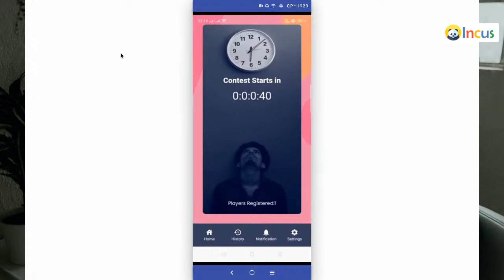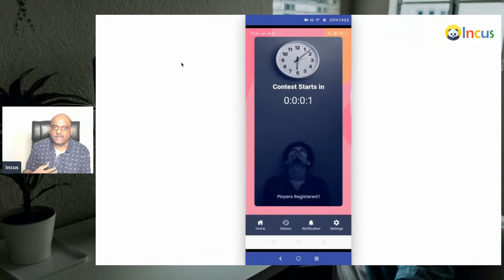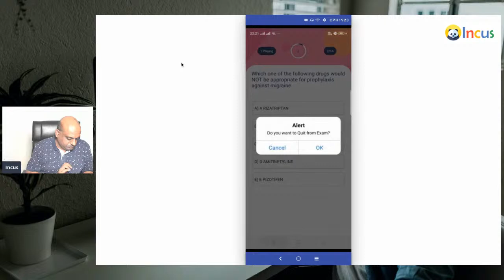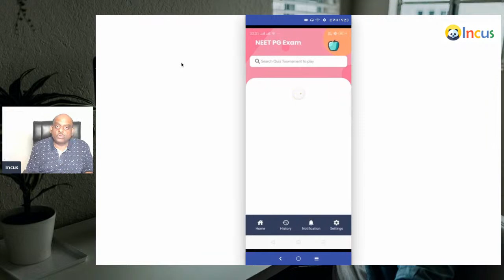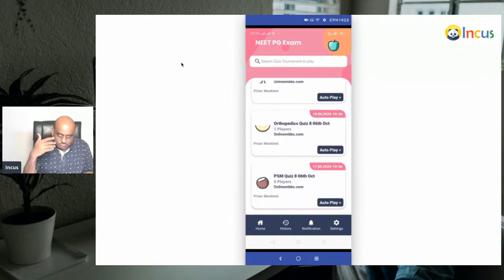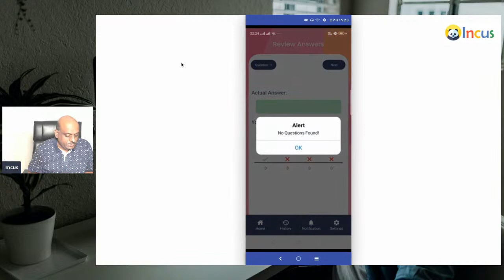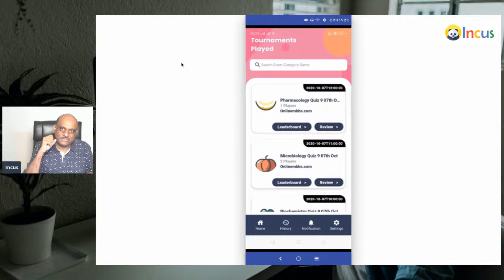Incus Quiz App Medicine NEET PG Quiz Tournament